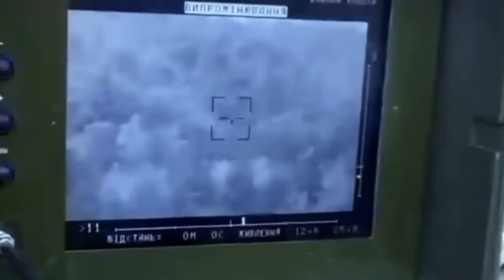Ukrainian paratroopers take out two Russian tanks with remote strikes | Ukrain attacking using drone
Russia Ukraine War حرب أوكرانيا وروسيا rusiya ukrayna müharibəsi Errusia Ukraina Gerra Расія Украіна Вайна Русия Украйна война Rusija Ukrajina rat Rusko Ukrajina válka Rusland Ukraine krig Venemaa Ukraina sõda Venäjä Ukrainan sota Russie Ukraine Guerre Πόλεμος Ρωσίας Ουκρανίας რუსეთის უკრაინის ომი מלחמת רוסיה אוקראינה रूस यूक्रेन युद्ध Rusland Oekraïne Oorlog Rusija Ukrajina rat An Rúis cogadh Úcráin Rússland Úkraínu stríð ロシアウクライナ戦争 רוסלאַנד אוקריינא מלחמה ರಷ್ಯಾ ಉಕ್ರೇನ್ ಯುದ್ಧ Rússia Guerra d'Ucraïna Ресей Украина соғысы 俄罗斯乌克兰战争 俄羅斯烏克蘭戰爭 Россия Украина согушу 러시아 우크라이나 전쟁 Şerê Ûkraynayê Rûsya Russia bellum Ucrainae  Rosja Ukraina Wojna Krievija Ukrainas karš Rusijos ir Ukrainos karas Војна во Русија и Украина Oroszország Ukrajna háború Orosz Ukrán Perang Ukraine Rusia Орос Украины дайн Russland-Ukraine-Krieg Russland Ukraina-krigen Guerra Russia Ucraina Россия Украина Война Ռուսաստանի ուկրաինական պատերազմ جنگ روسیه اوکراین Rússia Ucrânia Guerra Războiul Rusiei Ucraina Rusia Ucrania Guerra Ryssland Ukraina krig Русија Украјина рат Rusko Ukrajina vojna Rusia Ucrania Guerra Rusija Ukrajina vojna Vita vya Ukraine vya Urusi Русия ҷанги Украина Россия Украина сугышы Rusya Ukrayna Savaşı รัสเซีย ยูเครน สงคราม Russiýa Ukraina söweşi Росія Україна війна روسىيە ئۇكرائىنا ئۇرۇشى Rossiya Ukraina urushi Rwsia Rhyfel Wcráin Kyiv, Ukraine's capital under siege amid a military offensive attack by  and Russia. World War Live Tank Rocket What An Attack On A Nuclear Power Plant Could Mean For Ukraine Orosz Ukrán Menekültek Oroszország Ukrajna Magyarország Kárpátalja Budapest Hungary Dr. Drábik János Orbán Viktor Fidesz Ellenzék Márki-Zay Péter Dobrev Kára Donáth Anna Cseh Katalin Momentum Kétfarkú Kutya Párt Karácsony Gergely Toroczkai László Novák Előd Dúró Dóra Mi Hazánk Mozgalom Hír Tv Atv Egyenes Beszéd Húzós Bayer Zsolt Vezércikk Hit Rádió Közélet Ultrahang Nógrádi György Tarjányi Péter Georg Spöttle Volodymyr Oleksandrovych Zelenskyy Vladimir Putin BBC The Sun economic sanctions on russia  CNN DW News FOX NBC News News Guardian News Roman Abramovich Euronews Telex 444 Hvg 24.hu India Today Unibet Magyarország M1 MTVA Magyar Hang Olaf Scholz Boris Johnson Ursula von der Leyen European Parliament European Union Európai Únió Emmanuel Macron Népszava Mandiner Magyar Narancs Partizán Gulyás Márton Vona Gábor Szijjártó Péter Spirit FM Puzsér Róbert Önkényes Mérvadó Molnár F Árpád Donald Trump Joe Biden Kamala Harris New World Order Freemasons All Seeing Eye Adolf Hitler Nazi Joseph Vissarionovich Stalin Communism hattérhatalom six powers background power Szabadköművesek Tízes lista Top 10 Trending